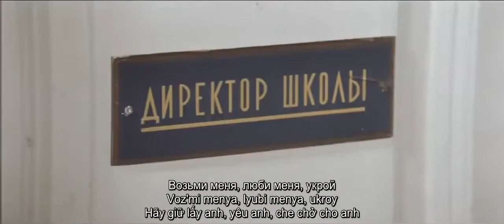Колыбельная - KHÚC HÁT RU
Колыбельная
KHÚC HÁT RU

Một bài hát Nga về chủ đề tình yêu nhẹ nhàng được sáng tác năm 2019.
Ghép vào video được cắt từ bộ phim NHỮNG VIÊN SĨ QUAN do Liên Xô sản xuất năm 1971.

- Lời tiếng Nga

Возьми меня, люби меня, укрой
Той пеленой, что мы с тобой создали вдвоём

Я помню той ночью закрыл твои очи, бабушкина дверь
И лестничный проём, спускаемся мы вдвоём
Парки, скандалы, любовь, мемуары, песни о любви
С тобою навсегда, прошу тебя, помни меня

Я провожал тебя домой под звуки птиц
Ты засыпала на моих коленях
А я стучался в бабушкины двери
Я прохожу весь коридор, а ты всё спишь
«Не вставай, малыш», — ты мне говоришь

Свет фонарей гуляет по улице
Смотри же мне в глаза, обо всём я тебе расскажу
И колыбельную тебе спою, смотри же мне в глаза
И где в них доброта? (Где в них доброта?)

- Dịch tiếng Việt:

Hãy giữ lấy anh, yêu anh, che chở cho anh
Bằng tấm màn mà đôi ta cùng nhau dệt nên

Anh nhớ về đêm em khép chặt đôi mi trước cửa nhà bà
Và chúng ta cùng nhau bước xuống cầu thang
Công viên, giận hờn, tình yêu, kí ức và những bài tình ca
Mong được bên em mãi mãi, và nhớ về nhau mãi

Anh đưa em về trong tiếng chim ca hát
Em gục đầu ngủ trong lòng anh
Anh đưa em về nhà bà
Anh sải bước dọc hành lang, em vẫn say ngủ
“Đừng thức giấc nhé” – em thì thầm với anh

Đường phố lung linh ánh đèn
Nhìn vào đôi mắt anh, anh sẽ nói cho em mọi điều
Và anh sẽ hát cho em khúc hát ru, hãy nhìn vào đôi mắt anh.
Chân tình của đôi ta ở đâu? (Chân tình ở nơi đâu?)

CẢM ƠN CÁC BẠN ĐÃ THEO DÕI KHO SỬ! CHÚC CÁC BẠN CÓ NHỮNG KIẾN THỨC BỔ ÍCH VỀ LỊCH SỬ!